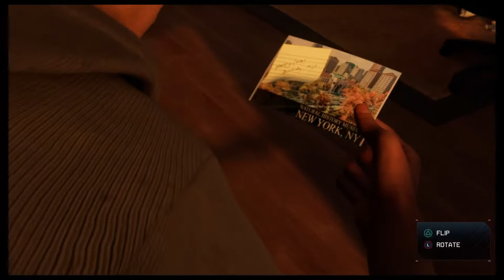SPIDER-MAN MILES MORALES|BODEGA CAT SUIT-PART 9